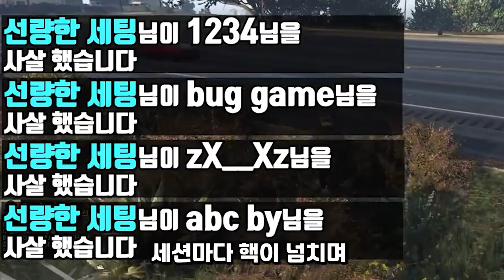아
2021년 7월 20일 신규 차량 및 새로운 콘텐츠가 나온다고 합니다